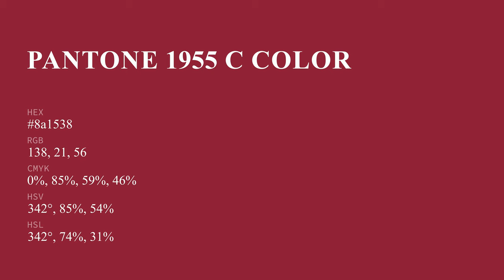color 8a1538 hex color - Red color - Cool color 8a1538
What color is ? 8a1538 hex color - Red color - Cool color 8a1538